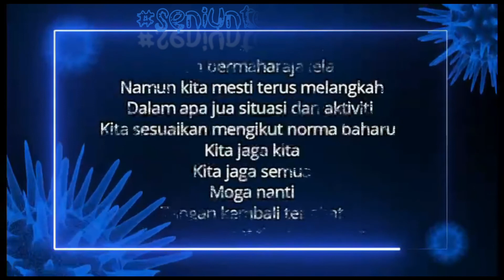FILEM PENDEK - MENARI DALAM PANDEMIK